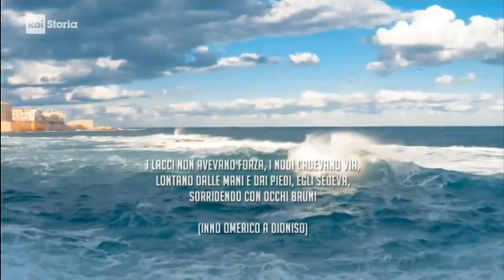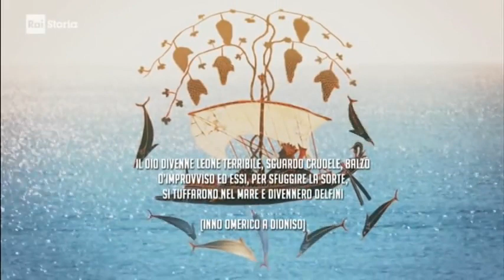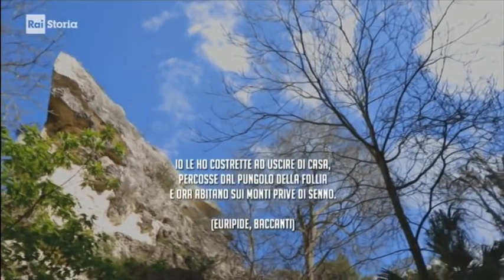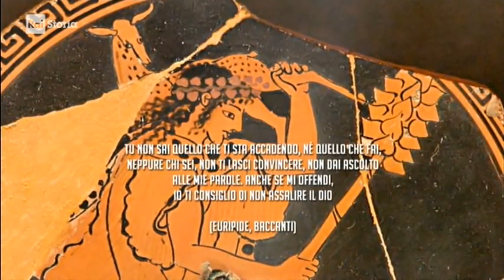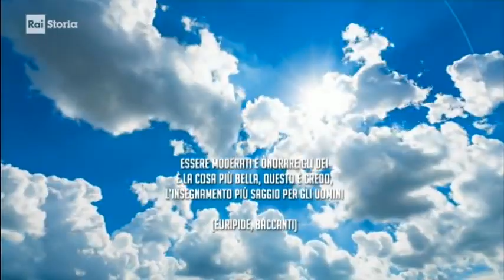Cronache dal mito - Dioniso, estasi e follia